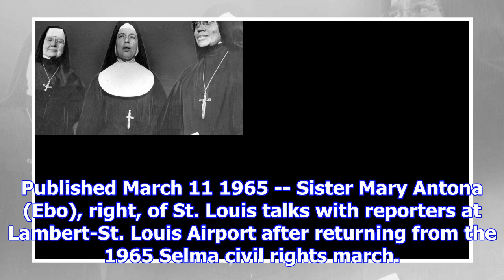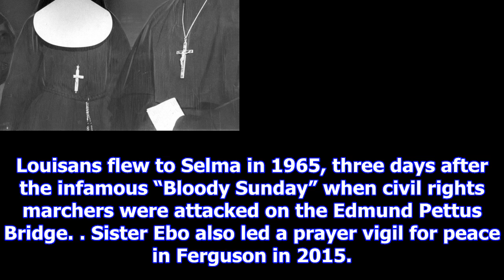Funeral for sister antona ebo will be monday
Published March 11 1965 -- Sister Mary Antona (Ebo), right, of St. Louis talks with reporters at Lam...